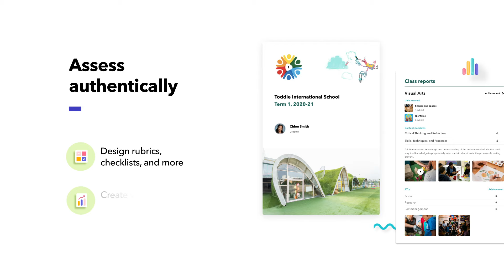Introducing Toddle for Progressive Schools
Super stoked to be partnering with
 to bring Toddle to UbD® practitioners around the world. UbD® teams can now plan collaboratively, assess authentically, & engage families - all from one beautiful interface!!